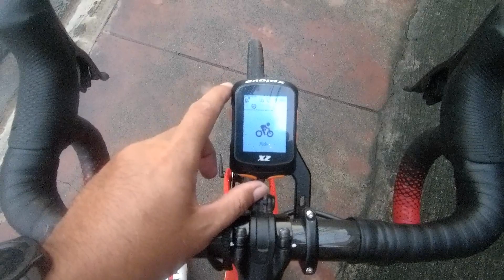Usapang ahon na chill ride sa Teresa Rizal. Masarap pala. Walang pressure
Bugarin Pilillia Rizal ride sana. Nag ikot Morong Rizal na lang. Muntik pang maka akap ni Ate si Kuya. Biglang tumawid